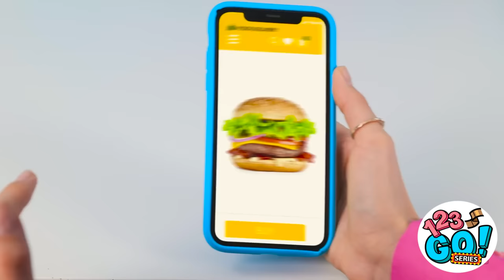GRANDMA VS ME COOKING CHALLENGE || Who's Better? Cake Decorating challenge by 123 GO! Series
Get ready for the ultimate showdown in the kitchen! It's grandma vs. me in a hilarious cooking challenge and cake decorating extravaganza. Watch as we put our culinary skills to the test, with grandma's secrets. Who will come out on top? Get ready for a feast of laughter, mishaps, and delicious creations. Don't miss this epic battle of generations in the kitchen!👵👩‍🍳🍰